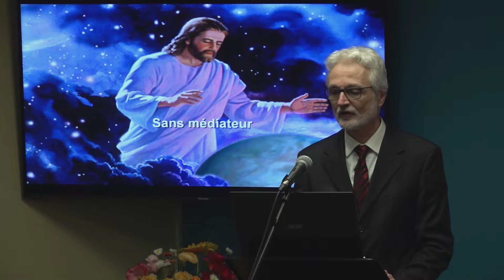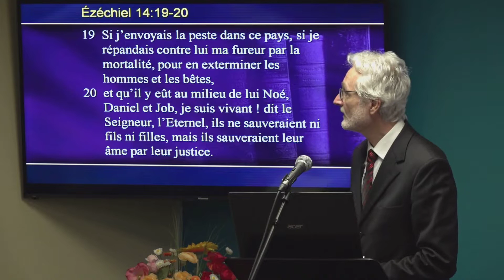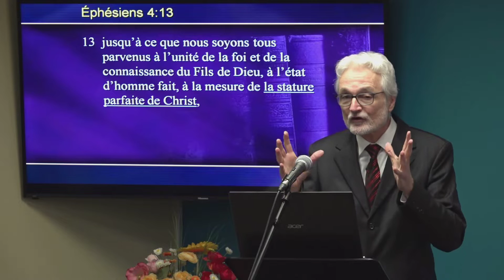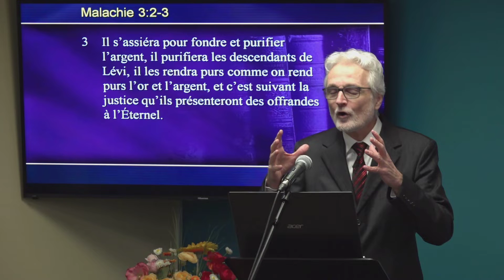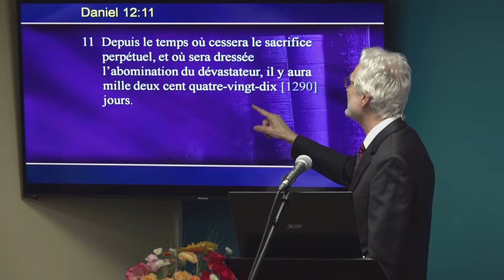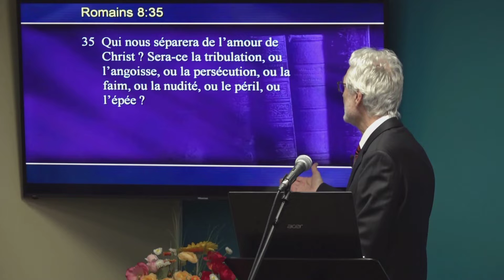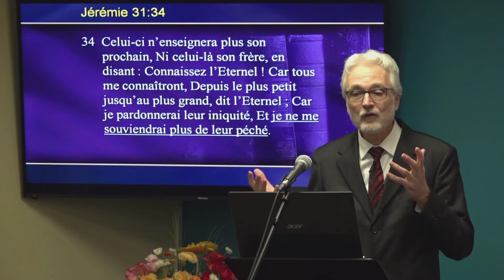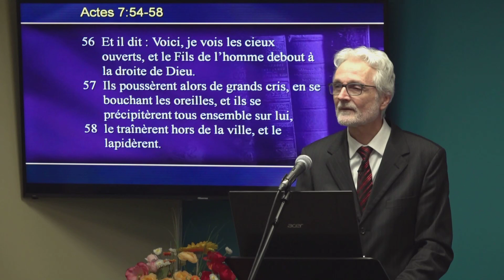Claude Lemay 2020 - Sans Médiateur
Jésus se lève, il est prêt à terminer son oeuvre de purification, à sortir du sanctuaire céleste et à revenir nous chercher! Sommes-nous prêts à marcher pendant cette période, sans médiateur et à passer au travers de ce temps d’épreuve qui est devant nous?